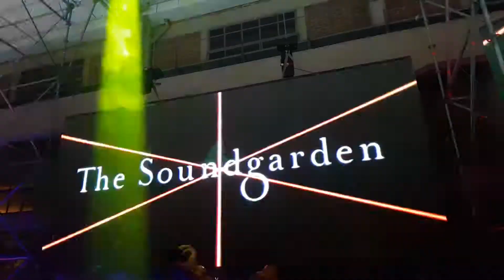Nick Warren at The Soundgarden Cordoba